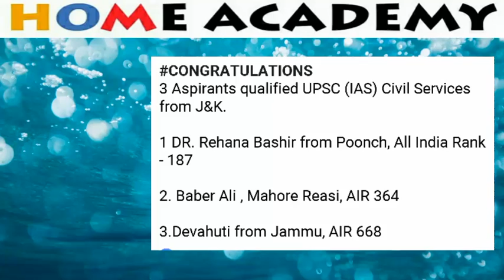3 Aspirants from J & K qualified UPSC,IAS know about them by home academy